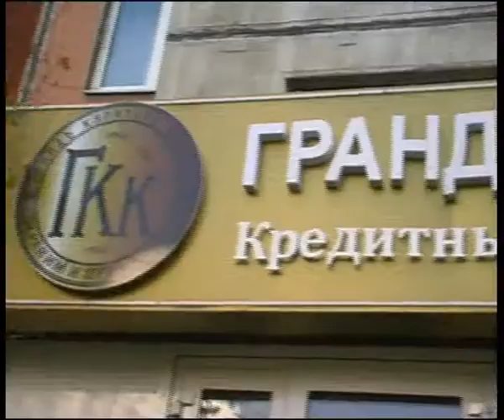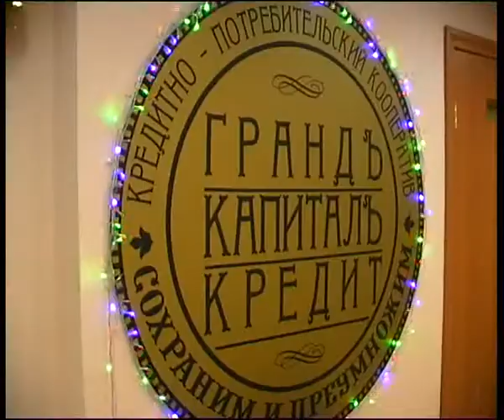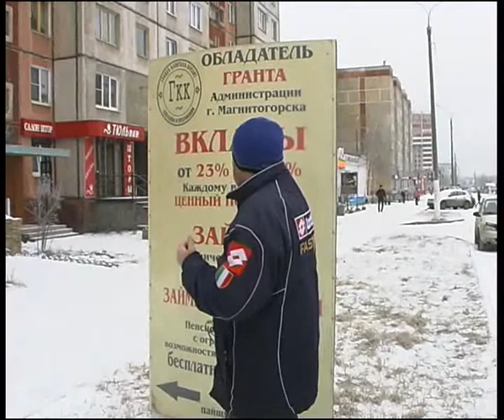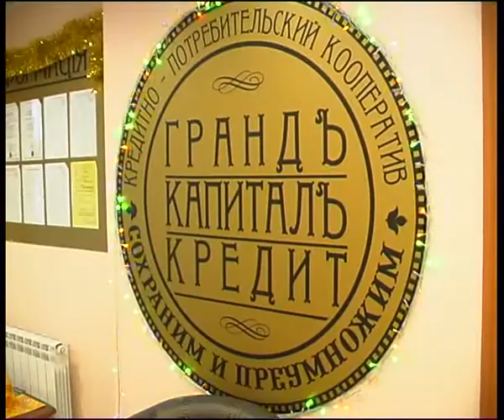KPK GKK 12 13 1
Алексей Челейкин - Кредитный потребительский кооператив "Грандъ капитал кредитъ" 12-13-1, Alexey Cheleykin - "KPK Grand Kapital Kredit" 12-13-1 .